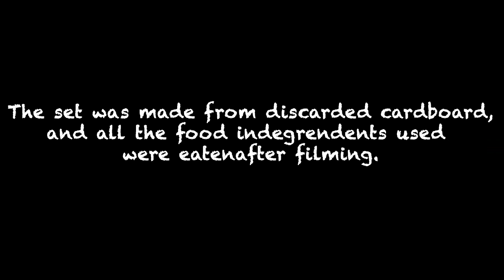Greedy Monster (Shihui Liu) 2024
This animation aims to promote healthy eating.This animation is about a little monster who enters a maze. The rules of the maze are that you have to choose the food that is good for your health in order to reach the end of the maze. The little monster loves junk food and fatty foods, and on his first trip through the maze, he chooses three times in a row to walk into the maze of unhealthy foods. Eventually, his multiple consumption of unhealthy food caused him to get fatter and fatter to the point where he couldn't walk and he walked into a dead end and couldn't make it to the end. The second time the little monster walked the maze, he learnt the lessons from his last failure. He started to choose healthy green food with high nutritional value and he became healthier and stronger, and walked with more and more power. But at the last fork in the road to make food choices, he was greedy and could not stand the temptation to choose high fat food, so the body became a little fat, slowly moving to the end of the road.